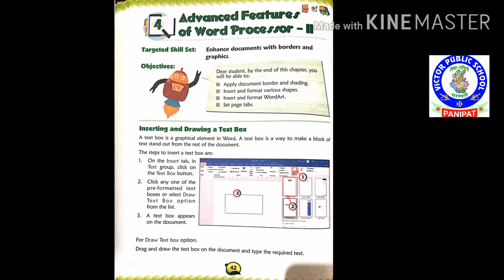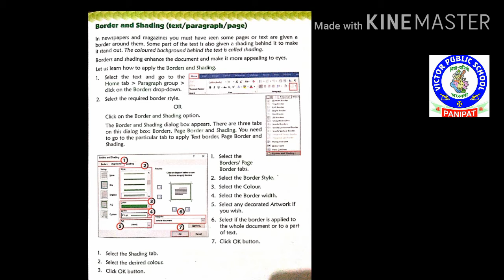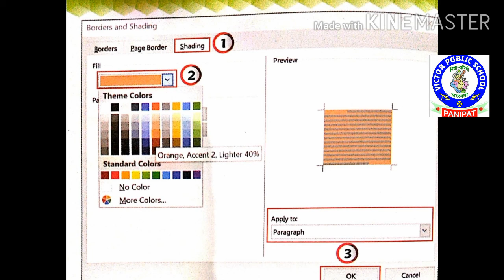Class-5 Lesson- 4 (Part-1)